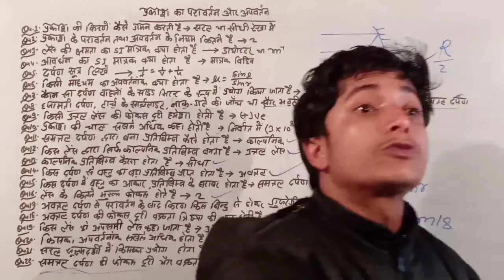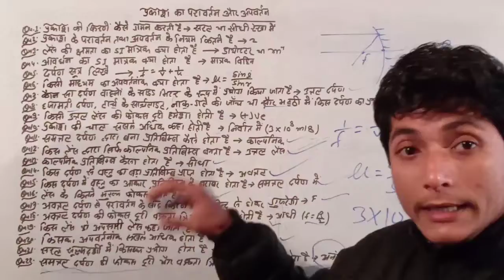तुम्हारा बाप भी पढ़ने के लिए मजबूर हो जायेगा | motivational story | study tips | jp super school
study motivation
motivational status
study tips
study tips motivation
study motivation tips
motivational story
motivational study story
study story